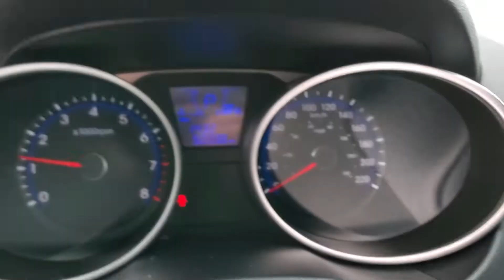2013 Hyundai Tucson from Brad at Koch